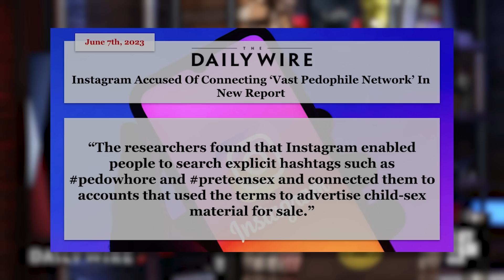There's A Pedophile Network On Instagram?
Apparently Instagram is helping host a massive pedophile network. This is disturbing.